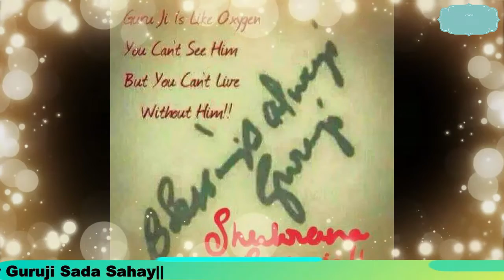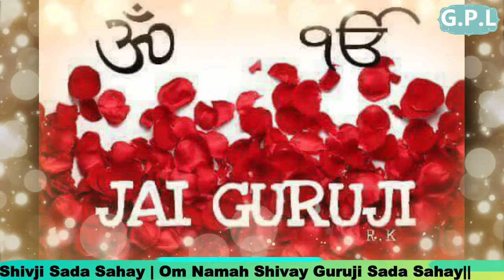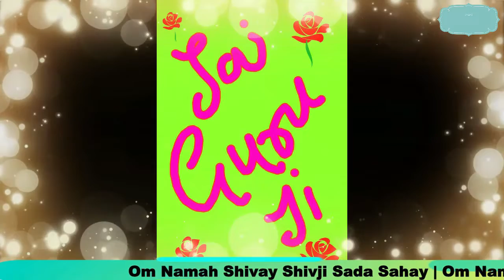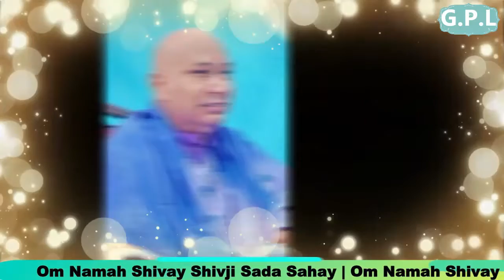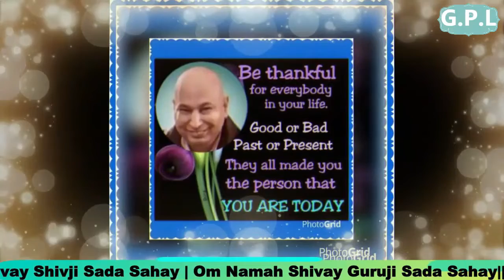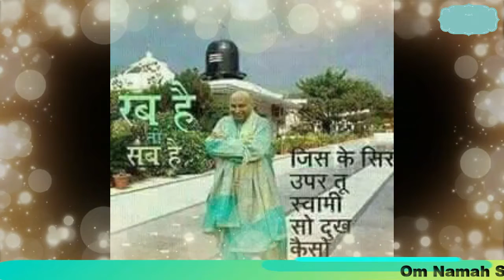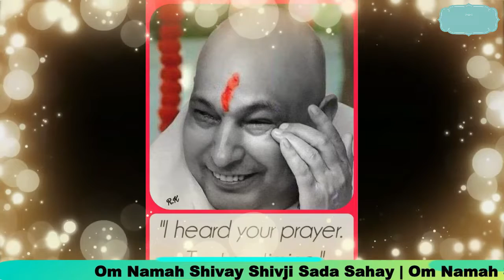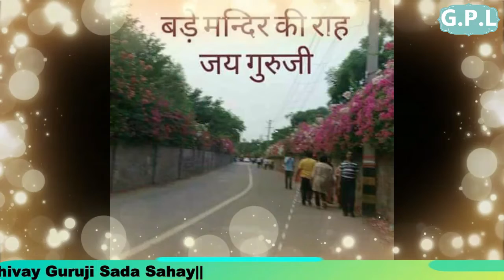GURUJI AMRITVELA 1 HOUR SATSANG PLAYLIST || 11 JUNE 2020 || JAI GURU JI || SHUKRANA GURUJI